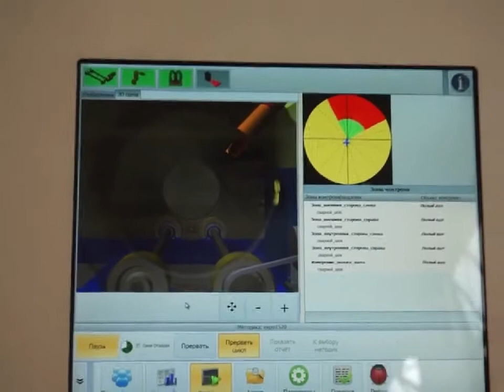РОБОСКОП ВТМ-5000/ПВ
РОБОСКОП ВТМ-5000/ПВ применяется при эксплуатационном контроле полых валов колесных пар вагонов метро, серий 81-720/721 и 81-740/741. При входном контроле полых валов, выявляет несоблюдение технологии сборки (например, с внутренней стороны, в месте, где магнитный контроль не проводился).

Измерительному контролю подлежат параметры:

Взаимное угловое смещение фланцев,
Диаметр соединительных отверстий,
Длина полого вала
Вихретоковой дефектоскопии:

Сварные соединений с внешней и внутренней стороны области, по всей окружности приварки фланца  (дефекты типа непровар, трещина, глубиной от 0,5 мм, протяженностью от 5 мм)